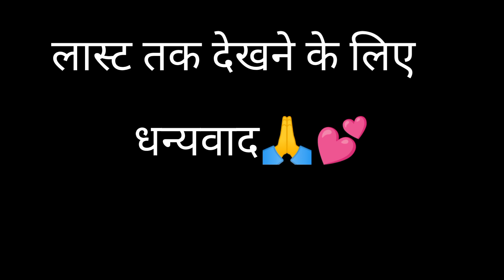आज हम गये पुजा में# Aaj Ham Gaye Puja mein badi Raunak thi